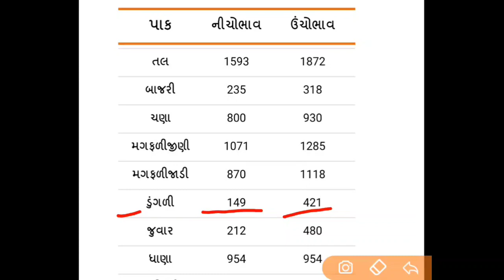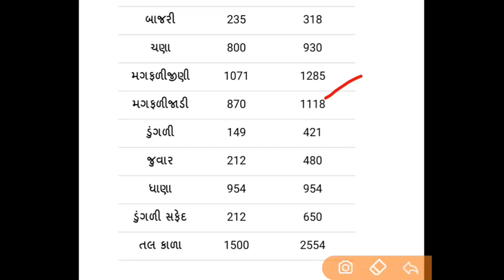ડુંગળી ના ભાવ કેમ ઘટ્યા || ભાવ ક્યારે વધશે |dungali na bhav ma mandi|| mahuva marketing yard dungali